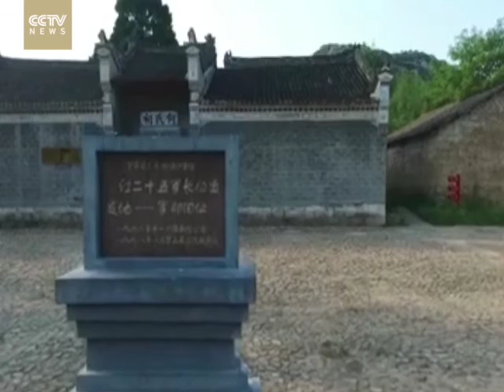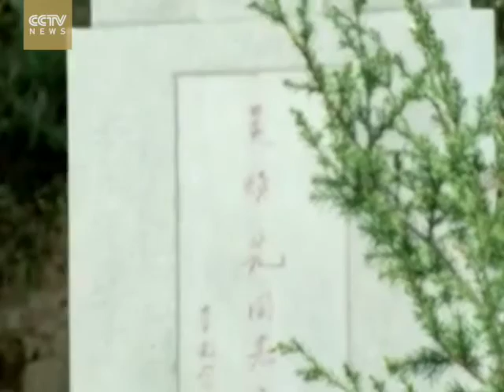Long March Heroes: Wu Huanxian, a game changer along the military route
At certain junctions of the Long March, the Red Army suffered grave casualties and many of the soldiers faced their demise. Watch how Wu Huanxian, the political commissar of the 25th Army, helped his contingent survive and gain foothold during the darkest of times.